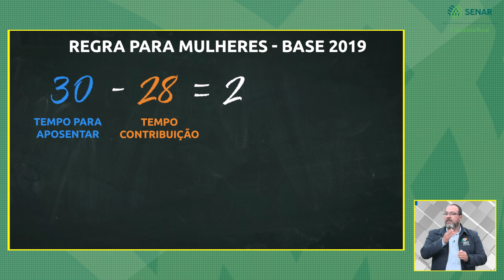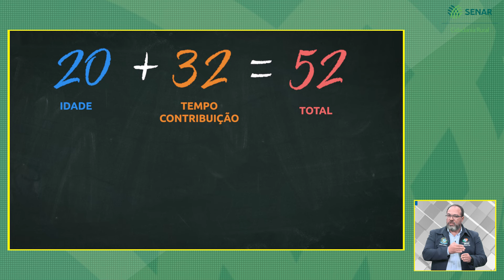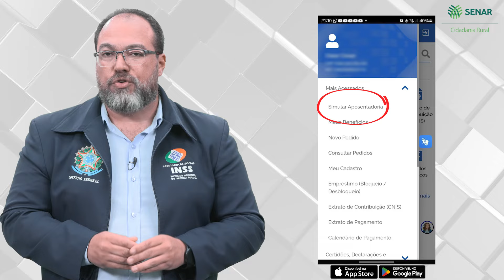Regras de Transição das Aposentadorias - Benefícios Previdenciários - Cidadania Rural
O programa Cidadania Rural do Senar e o INSS vão apresentar para você, produtor rural, uma série de vídeos e áudios que vão esclarecer sobre os seus direitos previdenciários, entre eles, aposentadorias, benefícios por incapacidade e muitos outros assuntos importantes, que vão fazer diferença no seu dia a dia.

O Senar e o INSS têm papel importante de levar informação a todos os produtores e você já viu que tem muito conteúdo bacana pra você, produtor.